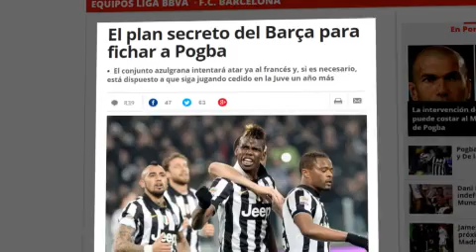Juve, occhio al Barcellona: pronto un piano per Pogba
Operazione top secret in casa Barcellona: il club catalano avrebbe come obiettivo quello di portare Paul Pogba in Spagna. Si parla di un progetto a lungo termine, la cui regia sarebbe affidata ad Ariedo Braida, d.s. del Barcellona, visti i suoi buoni rapporti con il direttore generale della Juventus Beppe Marotta. Il club blaugrana infatti pensa a rafforzare il centrocampo, considerando che Xavi è vicino ai saluti e prossimo a chiudere la sua carriera in Qatar. Per il Barcellona sarebbe la soluzione perfetta, per Pogba l'occasione di giocare insieme a Messi, Neymar e Suarez. L'unico ostacolo rimane il blocco imposto ai blaugrana sul mercato imposto dal TAS di Losanna per la famosa vicenda dei tesseramenti di minorenni. Una possibile soluzione potrebbe essere quella di comprare il giocatore già nel mese in corso e portarlo al Camp Nou dal prossimo gennaio, quando non ci sarà più il blocco. Un ruolo fondamentale lo avrà l'agente del centrocampista francese, Mino Raiola: sarà bene non scavalcarlo, per evitare di incappare nello stesso errore commesso da Zidane, che ha preferito parlare direttamente con il nazionale francese. Pogba in questo caso dovrebbe rimanere alla Juve senza poter disputare poi la Champions League. Sarebbe il caso di capire cosa ne pensi quindi il diretto interessato di questa operazione top secret che, a questo punto, di segreto ha ben poco...